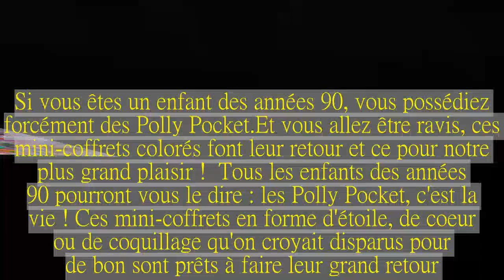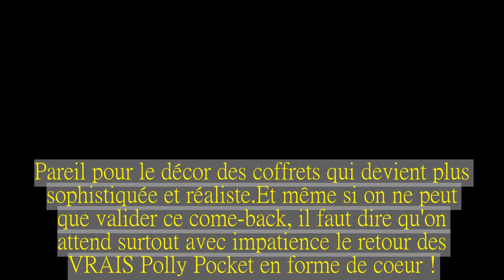Les Polly Pocket font leur grand retour !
Si vous êtes un enfant des années 90, vous possédiez forcément des Polly Pocket.Et vous allez être ravis, ces mini-coffrets colorés font leur retour et ce pour notre plus grand plaisir !  Tous les enfants des années 90 pourront vous le dire : les Polly Pocket, c'est la vie ! Ces mini-coffrets en forme d'étoile, de coeur ou de coquillage qu'on croyait disparus pour de bon sont prêts à faire leur grand retour.Une très bonne nouvelle pour toutes celles et ceux qui adoraient se trimballer 24h/24 avec leur Polly Pocket dans la poche.Car oui, les plus nostalgiques vous le diront : un Polly Pocket, c'est un peu comme un petit trésor, une petite boîte qu'on était trop heureux d'ouvrir car elle renfermait des petites maisons de poupées toutes aussi magiques les unes que les autres.Et même si vous n'avez plus l'âge de jouer avec, il faut avouer que c'est plutôt une bonne nouvelle pour vos enfants, non ?! Pas de doute, nous serons certainement très nombreux à vouloir convertir nos bambins à ces petites figurines en plastique qui ont marqué toute notre enfance.De 1989 à 1998, les fameuses Polly Pocket ont été vendues à plus de dix millions d'exemplaires.Un succès phénoménal auquel n'ont pas échappé les enfants des années 90.Si les mini-coffrets n'étaient alors plus commercialisés, ils reviennent cette année en force avec un nouveau design et seront sans nul doute n°1 des ventes dans les magasins de jouets ! En 2018, les Polly Pocket ont une forme rectangulaire et ont le droit à des petits figurines beaucoup plus élaborées.Pareil pour le décor des coffrets qui devient plus sophistiquée et réaliste.Et même si on ne peut que valider ce come-back, il faut dire qu'on attend surtout avec impatience le retour des VRAIS Polly Pocket en forme de coeur !.